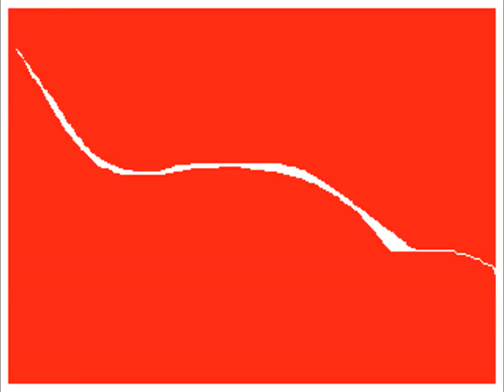Wowaka PV Flipnote 3D by GrøundZerø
Creator: GrøundZerø (Credit to original)
Shared from the creator, via Dropbox

WARNING!